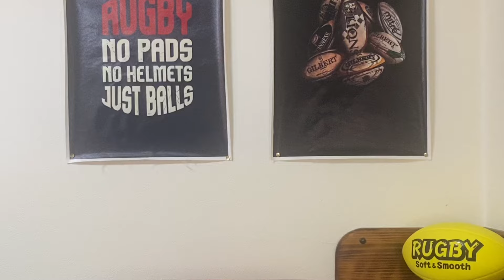NEW ZEALAND Vs.ENGLAND | 2nd TEST 2024 | REACTION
ANOTHER CLOSE ONE between these two teams. LOTS OF EXCITEMENT and a LEGENDARY PERFORMANCE from one of the BARRETT boys.